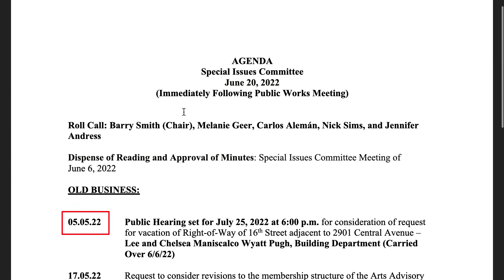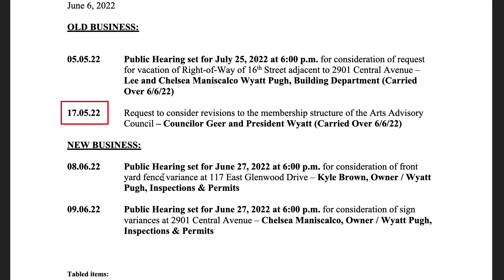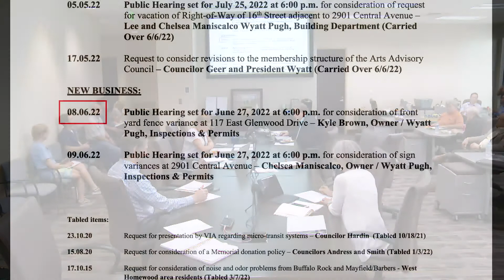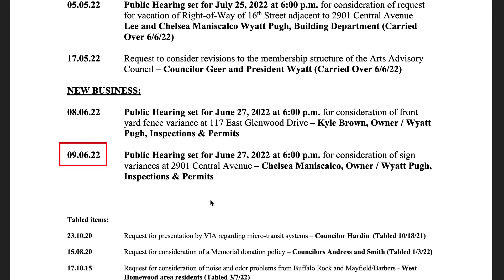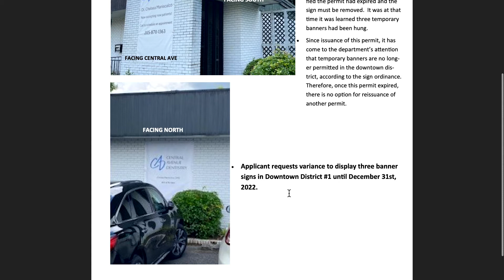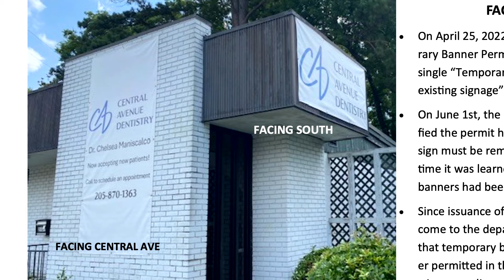Homewood Special Issues Committee June 20, 2022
Homewood Special Issues Committee June 20, 2022. Items that were approved by the committee should be on the next council agenda. Find agendas, minutes and videos of this and past meetings